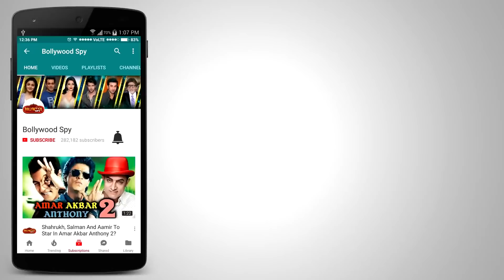Bigg Boss 11 | Hiten Tejwani का EXCLUSIVE Interview After Eviction | 17 Dec 2017 Episode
Bigg Boss 11 | Hiten Tejwani EXCLUSIVE Interview After Eviction | 17 Dec 2017 Episode